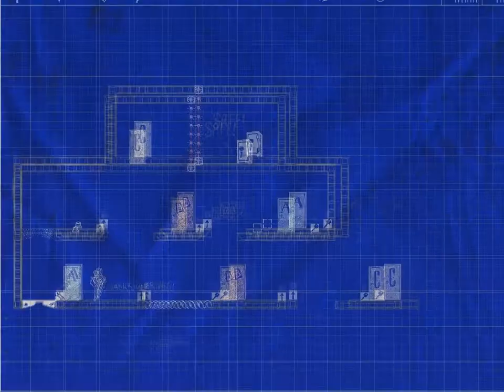Thief of Passion - Gameplay Trailer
Thief of Passion
Project of 4 students from the Games Academy Berlin.

game is still WIP

Michael Stephan - Game Design / Level Design
Jan Rawski - Coding / Music / Game Design
Anna Timm - Graphics
Christian Meier - Sound Design